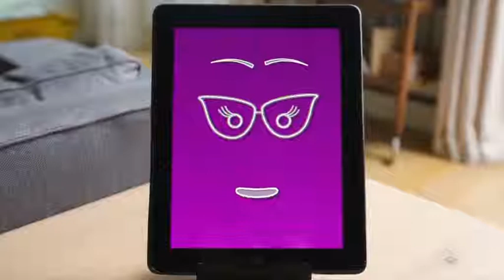La Famille tout-écran : Images chocs, enfants choqués !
Erwan et ses enfants regardent les actualités mais les images ne sont pas adaptées à leur âge. Entre les actualités, les séries les films et même parfois les bande d'annonce diffusé en pleine journée il y a des risques. Dans cet épisode Erwan pense avoir trouvé une solution mais Myriam n'est pas vraiment du même avis. Face à certaines images sensible diffusé à la télévision Erwan a une technique bien à lui pour protéger ses enfants.